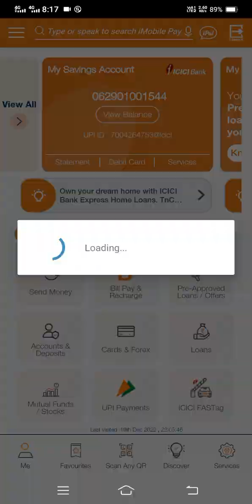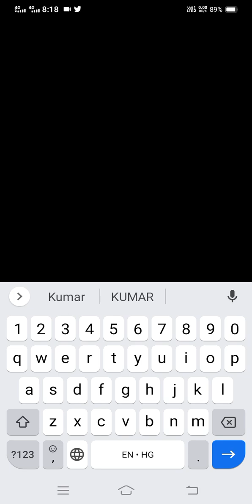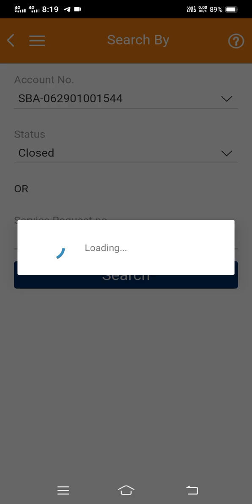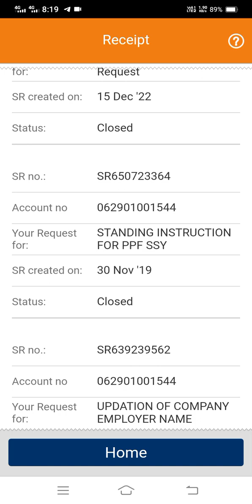How To Apply ICICI Bank Debit Card Online From ICICI Mobile App.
और कमाए 15000 से 20000 हर महीने बिना कोई पूंजी लगाए। अधिक जानकारी के लिए पूरा वीडियो देखे